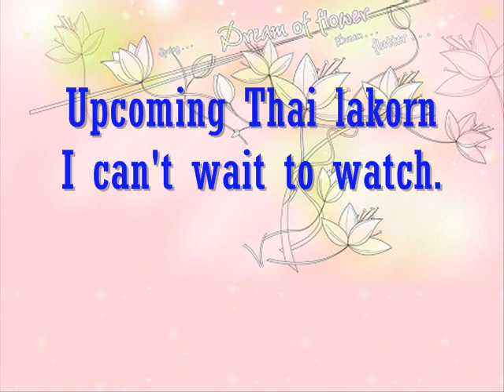Upcoming Thai Lakorn 2013 2014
These are my upcoming Thai lakorn that I am waiting to watch.I have been watching so many Korean drama I forgot about Thai lakorn...now I am back now watching lakorn.

Title: Lom Sorn Ruk

The Rising Sun: Roy Fun Tawan Duerd

Sanaeha Sunya Kaen

Koom Nang Kruan

Nai Suan Kwan